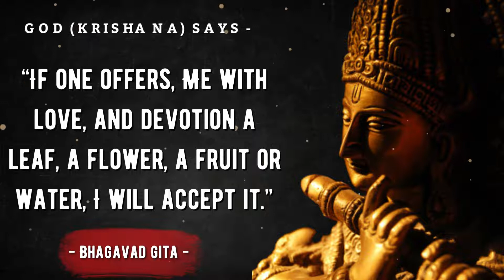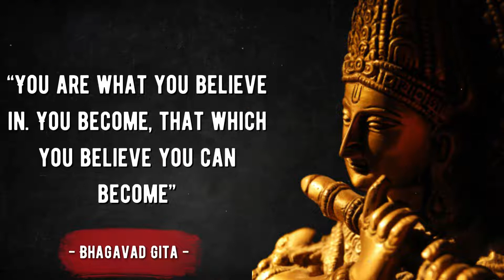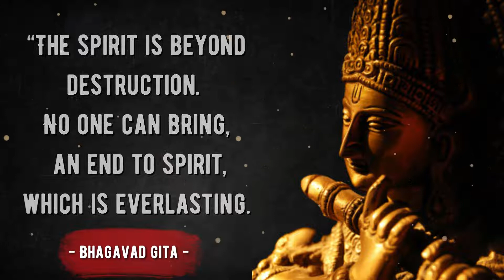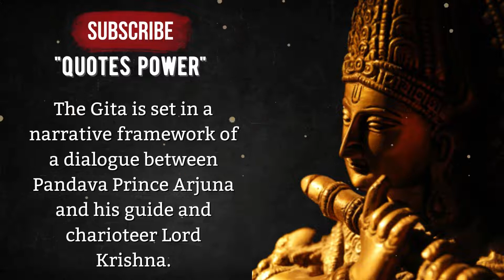WORK FOR WORK'S SAKE NOT FOR..? - GITA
The Gita is set in a narrative framework of a dialogue between Pandava prince Arjuna and his guide and charioteer Krishna, the Personality of Godhead. At the start of the Dharma Yuddha (righteous war) between Pandavas and Kauravas.